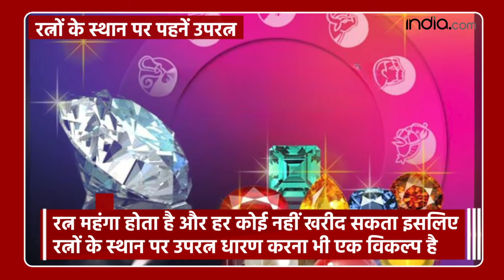Gemstone Benefits: इस राशि के जातक धारण करें यह उपरत्न, चंद दिनों में रत्नों जैसा असर दिखाएगा उपरत्न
Gemstone Benefits: ज्योतिषीय उपायों में मुख्य रूप से नौ रत्नों की चर्चा की गयी है परन्तु ये रत्न कभी कभी बहुत ज्यादा महंगे होते हैं और कभी कभी इनके नकली होने की सम्भावना भी होती है. महंगे होने की वजह से हर कोई रत्नों को नहीं खरीद पाता है. ऐसे में रत्नों के स्थान पर उपरत्न भी पहने जाते हैं जो सस्ते भी होते हैं और साथ ही प्रभावी भी. उपरत्न और रत्न में मुख्य अंतर यही है कि रत्न ज्यादा लम्बे समय तक काम करते हैं जबकि उपरत्न कम समय के लिए काम करते हैं. एक ग्रह के लिए मुख्य रूप से एक रत्न और कई सारे उपरत्न होते हैं.